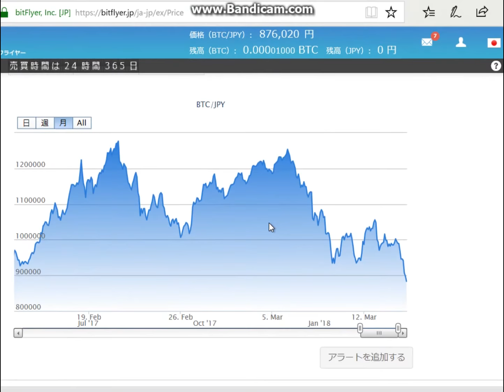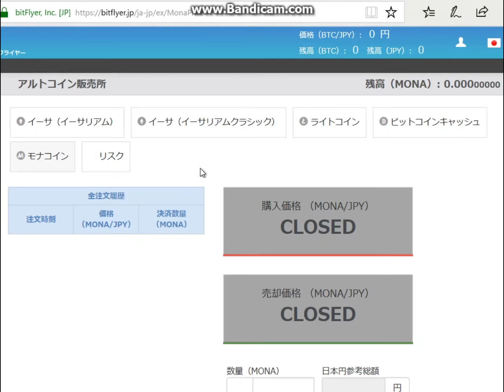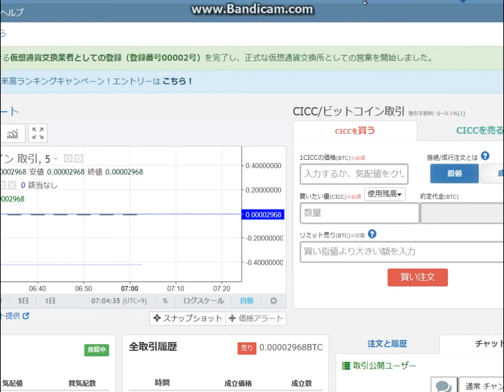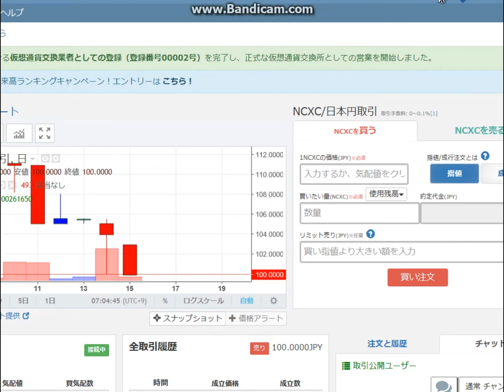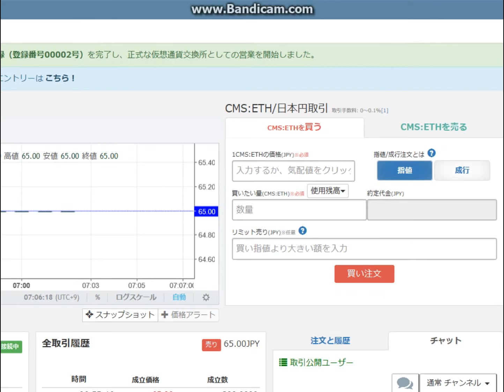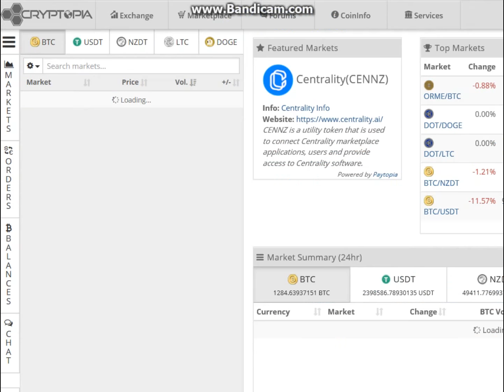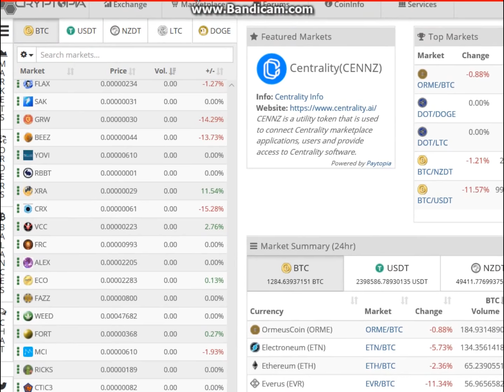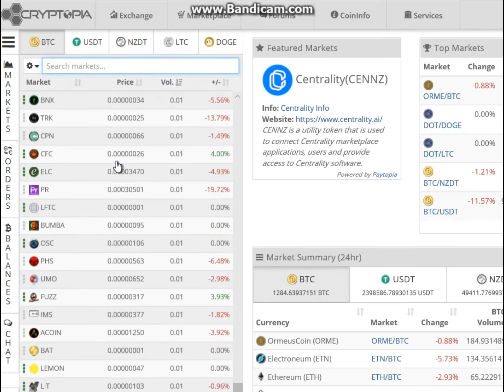朝の仮想通貨20180315